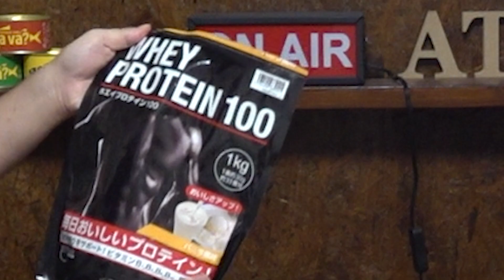【 糖尿必見！】超低糖質ッ！もはやマックシェイクッ！アレを飲むならこのプロテインを飲めッッッ！！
みんなこれマジで美味いよ！もうマックシェイクのバニラだよ！
ちなみにマックシェイクバニラの糖質は68.4gで角砂糖23個分。
一方、ホエイプロテイン100は同じような味と食感と甘みで3.3ｇ、角砂糖１個分。
健康面でもコスト面でも俄然プロテインでしょう！マジで。
高たんぱく低糖質なプロテイン。ダイエットにはもってこいじゃない？